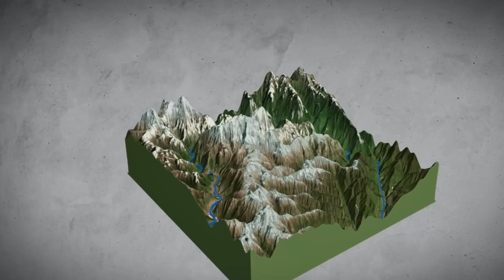China's $100BN Himalayan Mega Dam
Welcome to China's $100 billion Himalayan mega dam. Nestled in the secluded Tibetan Plateau, surrounded by towering peaks and deep gorges, this hydroelectric endeavor promises unparalleled power and potential. But what risks and geopolitical ramifications accompany such an ambitious venture? Today, we’re diving deep into China's audacious plan to build the world’s most powerful dam and uncovering the intricate details and challenges that lie ahead.

0:00 Intro
0:43 China's $100 Billion Himalayan Mega Dam
1:45 The Origins and Ambitions
2:55 Regional Impact and Concerns
3:56 The Tibetan Plateau and the Yarlung Tsangpo River
4:43 Targeting the Yarlung Tsangpo Gorge
6:16 Challenges and Feasibility
6:54 Geopolitical and Environmental Risks
7:31 Technological Marvel or Environmental Catastrophe?